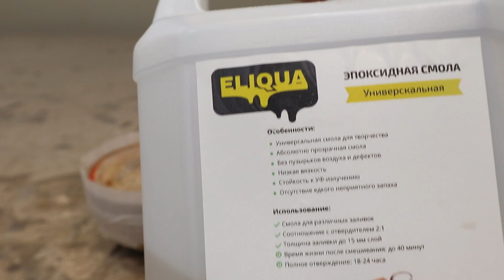Woodturning - Chalice - Dragon Ring ! Чаша из карагача !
Смола отличного качества , быстрое отверждение ,отлично обрабатывается и полируется !

also my work